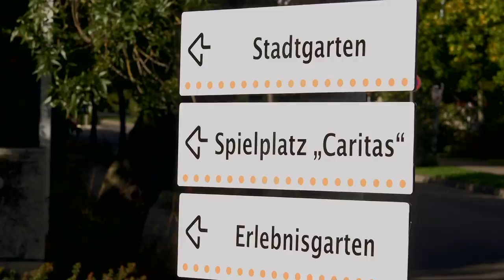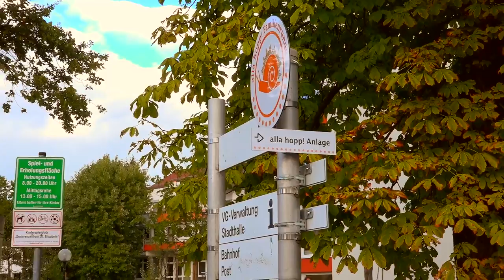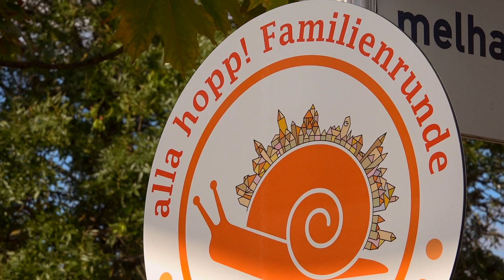alla hopp! Familienrunde in Deidesheim